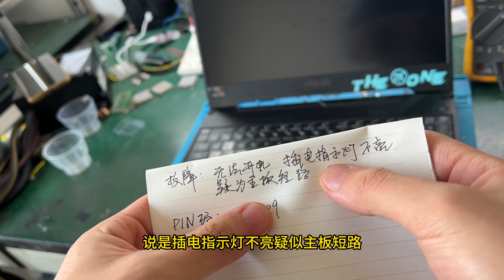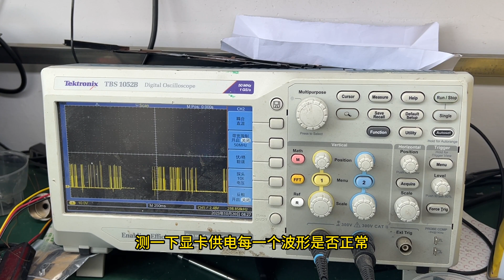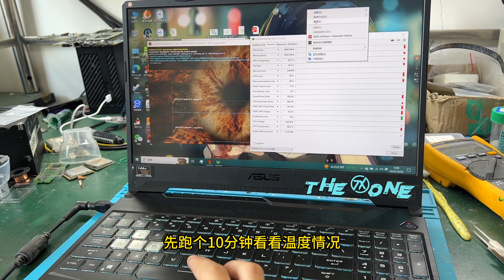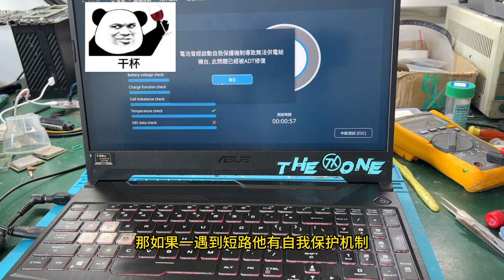又遇华硕插电没反应，天选君振作起来